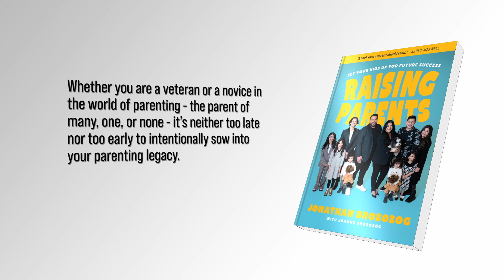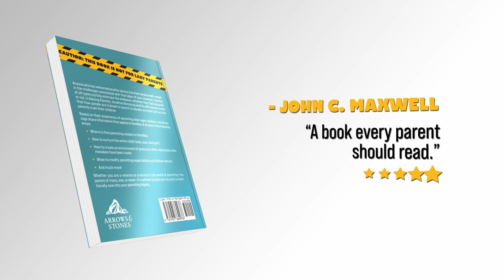Craving Jesus | Pastor Jonathan Brozozog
Jonathan Brozozog

0:00 Intro
8:40 Pregnancy Brain
12:55 God Knows The Plan
13:30 Talking Like Elvis
15:15 God Hasn't Forgotten
18:48 The Closer You Get To Jesus
21:30 Worship Is A Weapon
21:50 Why God Can't Lie
23:20 The Demonic Treadmill
30:20 Fame Doesn’t Equal Anointed
34:50 The Wages Of Sin
36:30 Carry Your Cross
38:00 There's Nothing Shiner Than Jesus